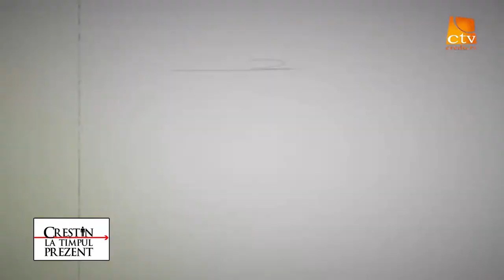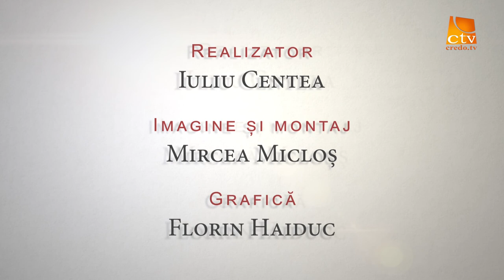1. Crestini la Timpul Prezent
Crestini La Timpul Prezent 1 Iuliu Centea